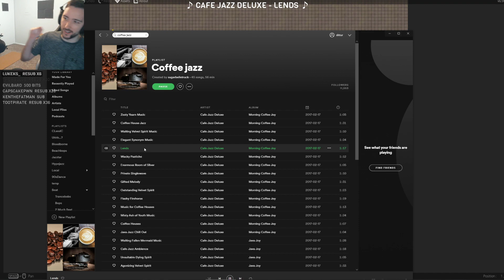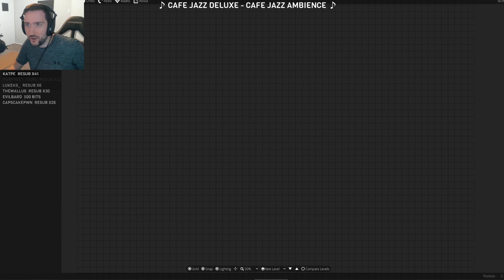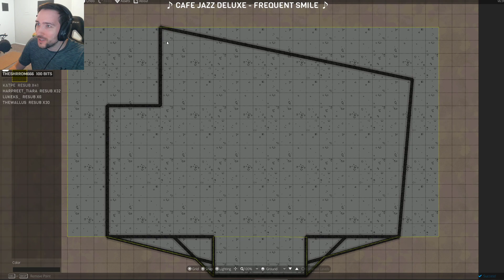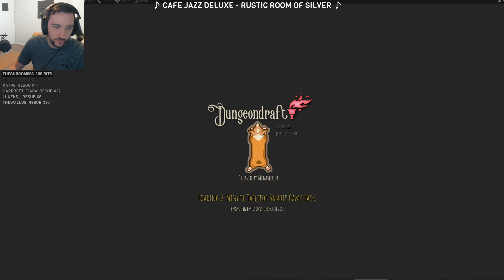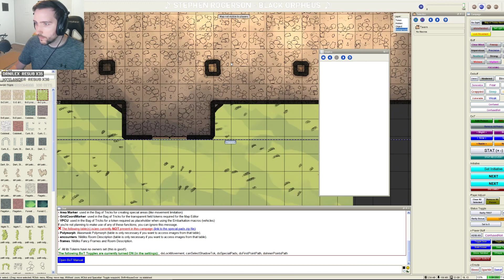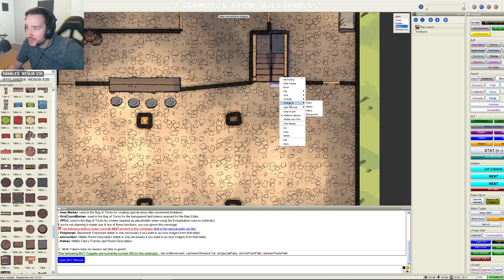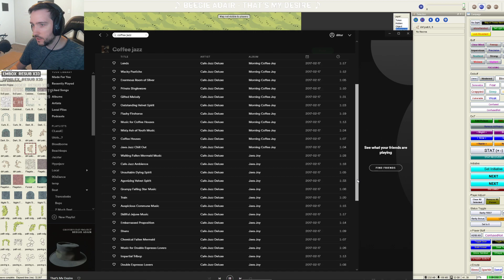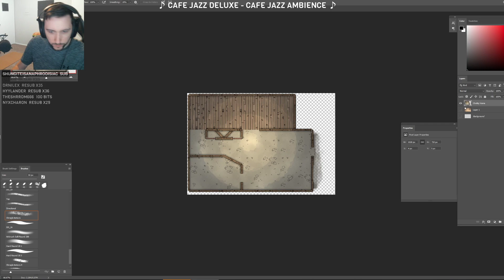Ster Streams - Tabletop RPGs! (10/5/2020)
Star_ (ster) archived stream of Tabletop RPGs. (The original title of the stream was "🐉 Building map for !Myriad starting town", and was originally streamed/recorded on (October 5th 2020))